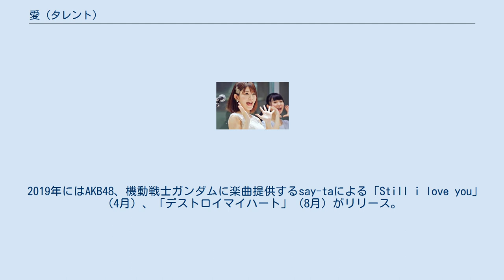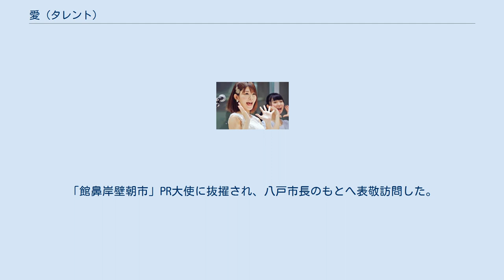愛 (タレント)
愛（シンデレラマジックEAST時代／ライブイベントにて） 愛（あい、1991年11月18日 - ）は、日本のタレント、モデル、歌手、ご当地アイドルであり、女性アイドルグループ「シンデレラマジックEAST」の元メンバーである。
愛称は、あいにゃん。
茨城県生まれで、2才から青森県八戸市で生活している。
「館鼻岸壁朝市」PR大使、TBSテレビ「中居大輔と本田翼と夜な夜なラブ子さん」レギュラー出演中、番組内の愛称は愛ちゃん。
株式会社トゥインクル所属。
八戸学院短期大学卒業。
 1991年に茨城県に生まれる。
2才から青森県八戸市に家族と転居してから二十数年、地元八戸市を拠点にご当地タレント、モデル、歌手として活躍する。
 2020年から「館鼻岸壁朝市PR大使」、TBSテレビ「中居大輔と本田翼と夜な夜なラブ子さん」レギュラー出演中。
同年3月まで八戸市育ちのオトナアイドル「シンデレラマジックEAST」メンバーとして活躍していた。
 茨城県出身。
2才で父の実家がある八戸市に引っ越す。
八戸学院短期大学を卒業。
 3才からヤマハ音楽教室に通い、ピアノ、歌のレッスンを学ぶ。
アイドル歌手に憧れて、20才前には様々なオーディションを受験。
ソニー・ミュージックエンタテインメント主催のアイドル声優オーディションでは最終審査の10人まで残ったが不合格。
芸能界を諦めかけた。
 2013年、21才のときNHKで放送された連続テレビ小説「あまちゃん」のエンドロールに八戸市のモデル事務所「アン オリーブ」（のちに現在の事務所「トゥインクル」）を見つけて応募。
見事合格して所属タレントとなった。
 同年、青森朝日放送「マサックのスーパー実験室」のオーディションに合格、実験室助手見習いとして大抜擢される。
 2017年、歌をやりたかった思いをもったまま、事務所が初の女性アイドルグループを立ち上げると聞き、メンバーとして社長に志願。
7月に『シンデレラマジックEAST』の第一期メンバーとしてデビュー。
11月、メジャーレーベル「ユニバーサルミュージック」より「シンデレラマジック」「テディガールズラブ」を2曲同時リリース。
坂本つとむwithケンイチ大倉(ジョニー大倉Jr.)がプロデュースしたことで話題となった。
 2019年にはAKB48、機動戦士ガンダムに楽曲提供するsay-taによる「Still i love you」（4月）、「デストロイマイハート」（8月）がリリース。
全国1638組の中日本ご当地アイドル活性協会「2019上半期未発掘アイドルセレクト10」に選出、テレビ朝日主催『愛踊祭〜あいどるまつり〜国民的アニメソングカバーコンテスト』において「審査員特別賞」「オーディエンス賞」のダブル受賞をした。
 2020年3月、人気絶頂のなか惜しまれつつ、シンデレラマジックEASTを卒業して、現在はモデル、タレント、ソロアイドルとして活動をしている。
 2020年、TBSテレビ「中居大輔と本田翼と夜な夜なラブ子さん」レギュラー出演。
「館鼻岸壁朝市」PR大使に抜擢され、八戸市長のもとへ表敬訪問した。
 2020年12月22日、「2020年下半期アイドルセレクト10」に選出される。
 2021年7月2日、「2021年上半期アイドルセレクト10」に選出される。